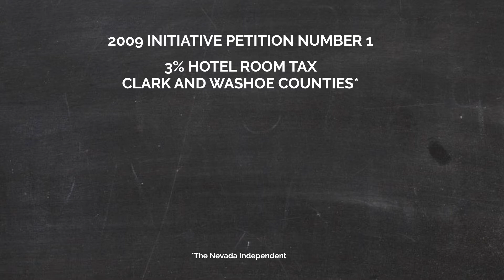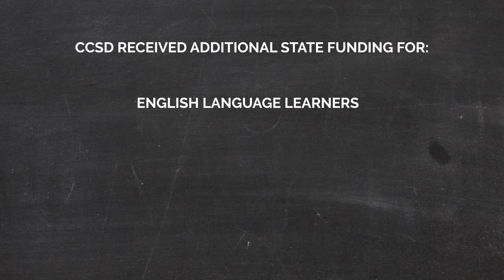Finance Friday: Education Funding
Finance Friday explains how certain money intended for education from a room tax and marijuana tax money has been steered away from education and towards other needs in the state when Nevada’s Distributive School Account – the state’s main source of education funding -- meets its funding requirement.